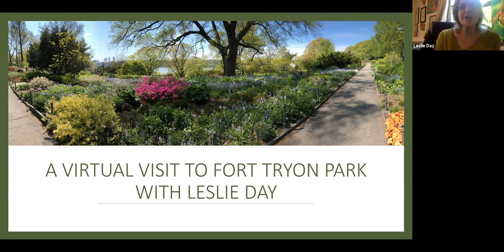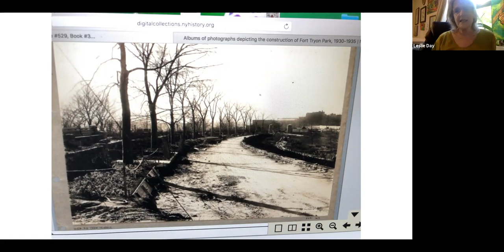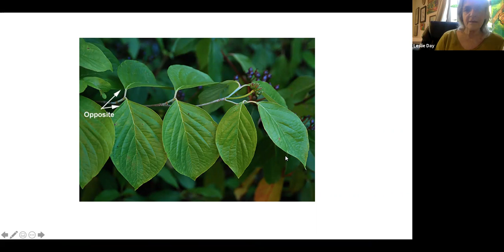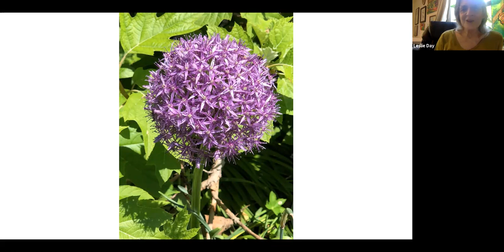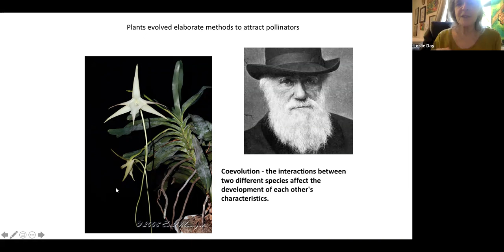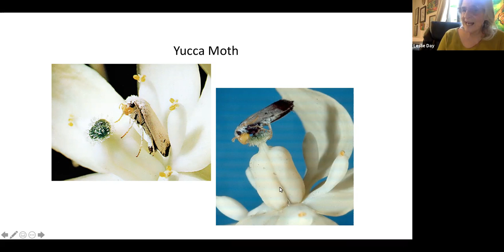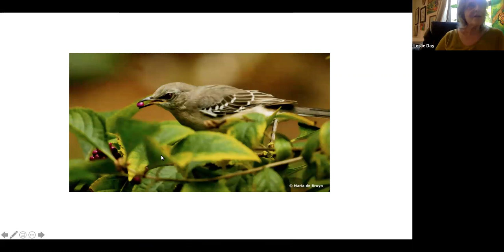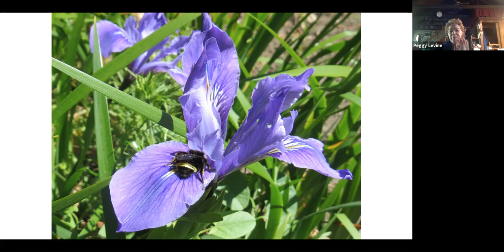A Virtual Visit to Fort Tryon Park with Leslie Day, Part III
Leslie Day, a naturalist and author, tells us about Rockefeller and his preservation efforts as well as showing all the plants in the Heather Garden in season.